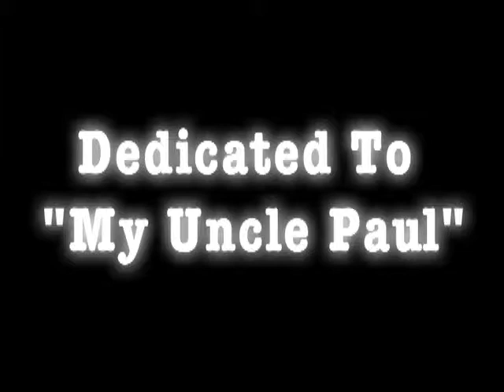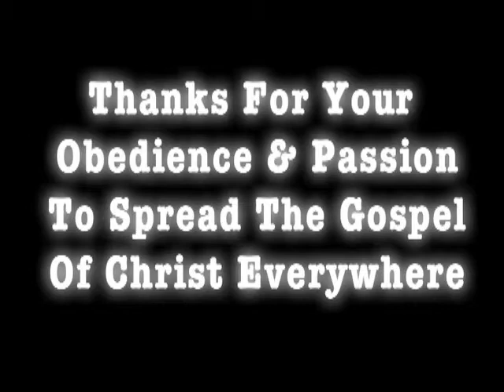To My "Uncle Paul"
This was for my speech class, an assignment was to give a ceremonial speech.  I could not help but to choose one of the greatest in the Faith.  An example and inspiration for anyone who is living for Christ.  My uncle Paul a.k.a. The Apostle Paul the suffering servant. Grace and Peace - Your Boy E